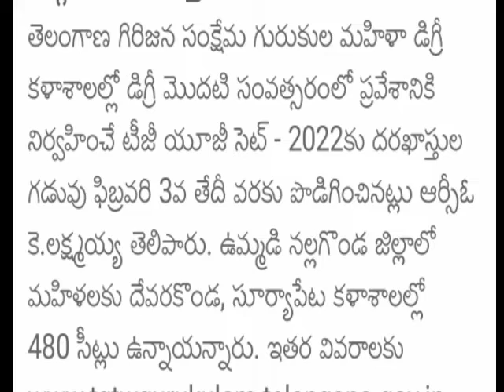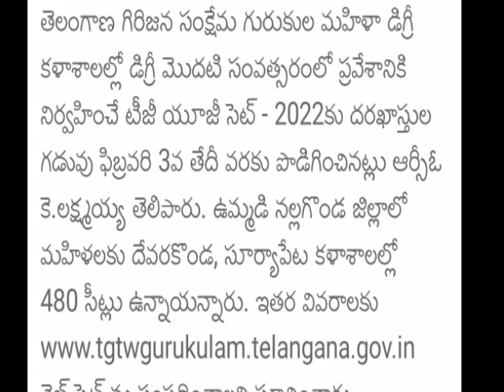How To Easily Get Women's Degree College 1st Year Admissions Vacancies Available 480 SeatsTGUGCET-22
How To Apply TG UGCET-2022    Women's Degree Ist Year Admissions.Last Date Of Online Application Feb-3
More Details Watch This Video